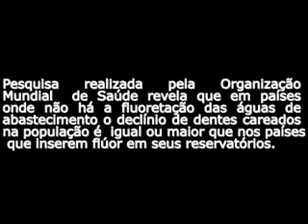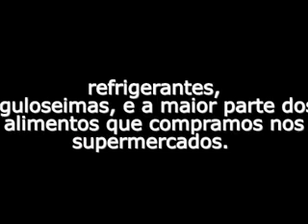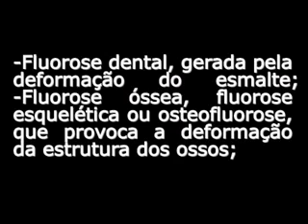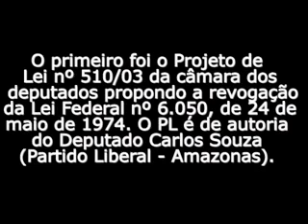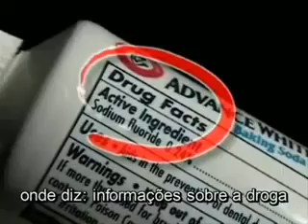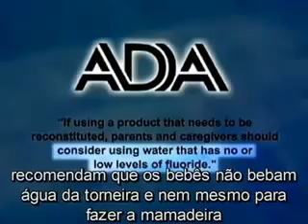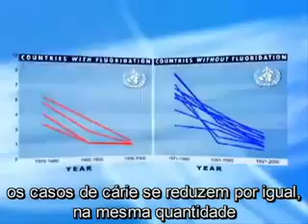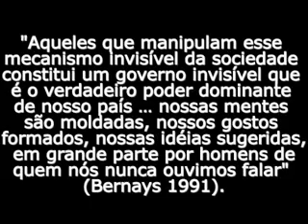A mentira da fluoretação da água- YouTube.flv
A mentira da fluoretação da água